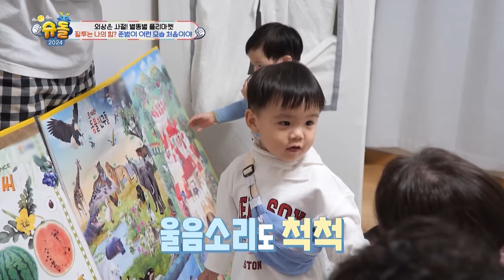[Weekly Highlights] Hyerim and Her Brilliant Baby🤯 [The Return of Superman] | KBS WORLD TV 240121